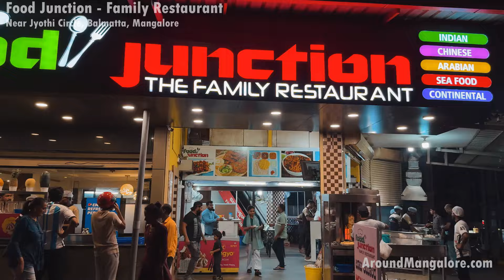Food Junction - Family Restaurant - Near Jyothi Circle, Balmatta, Mangalore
Food Junction - Family Restaurant

Near Jyothi Circle, Balmatta, Mangalore